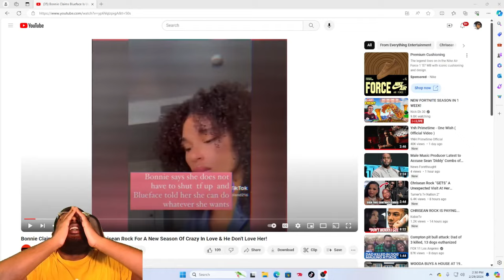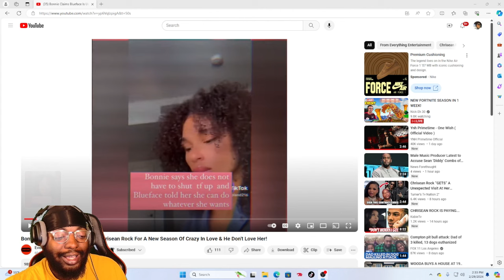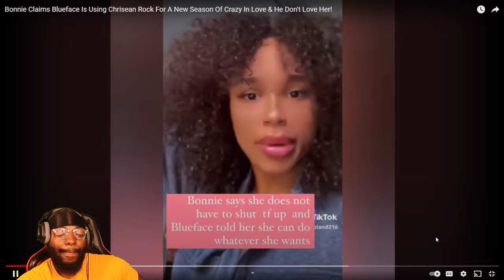BONNIE LASHAY CLAIMS CHRISEAN ROCK IS BEING "USED" BY BLUEFACE FOR CRAZY IN LOVE...